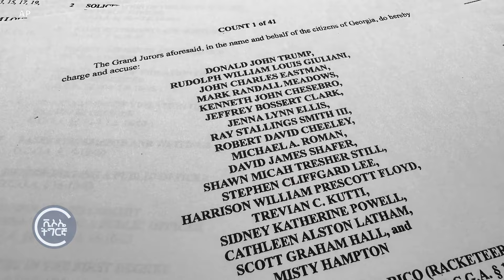ተራ ክፍለ-ሃገር ጆርጂያ ኣብ ምርጫ ኣመሪካ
ኣብዚ ዝተቐራረበ ውድድር ፕረሲደንታዊ ምርጫ፡ ደቡባዊት ክፍለ-ሃገር ጆርጂያ ካብ መንጎ`ተን ነቲ ውጽኢት ዝውስና ውሑዳት  ክፍለ-ሃገራት ኣመሪካ ክትከውን ትኽእል`ያ።  ርፓብሊካዊ ፕረሲደንታዊ ሕጹይ ዶናልድ ትራምፕ፡ ኣብቲ ኩሉ ዝተገብረ ምርጫታት ኣብ ጆርጂያ እናመርሐ`ዩ ክመጽእ ጸኒሑ ዘሎ። ድሕሪ ጆ ባይደን ካብ ምርጫ ምውጽኡ ግን ንትራምፕን ሃሪስን ዘሎ ደገፍ ኣድመጽቲ ኣብ መብዛሕትኡ ማዕረ ይኸውን ኣሎ።
🔵 VOA broadcasts regional and international news and programs to Eritrea, Ethiopia and the rest of the world.